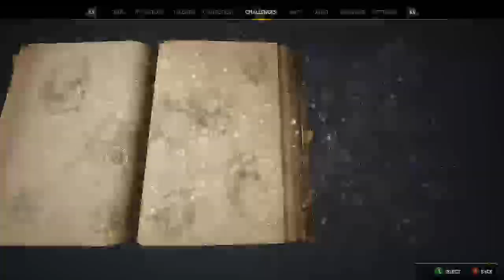Hogwarts Legacy Gameplay 16